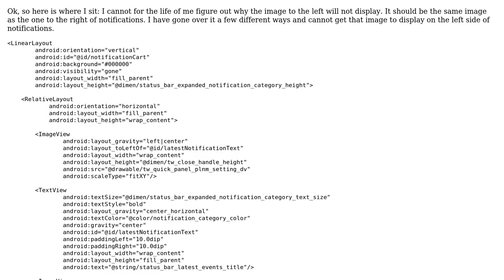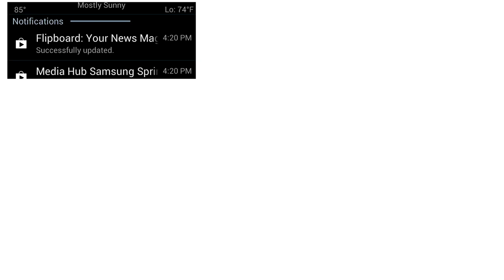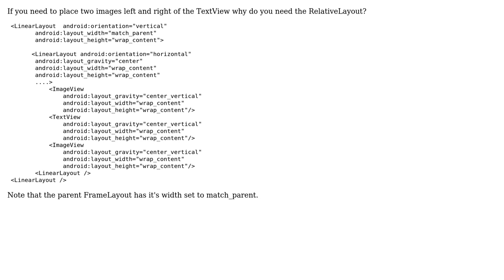RelativeLayout Not displaying an image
With thanks & praise to God, and with thanks to the many people who have made this project possible! You are responsible for your own actions.